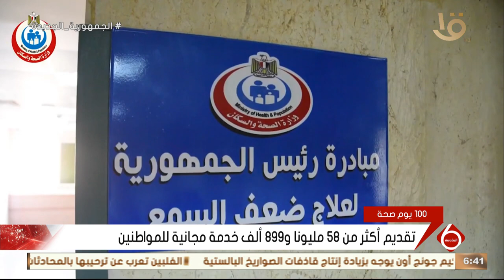نشرة السادسة | تقديم أكتر من 58 مليونا و899 ألف خدمة مجانية للمواطنين